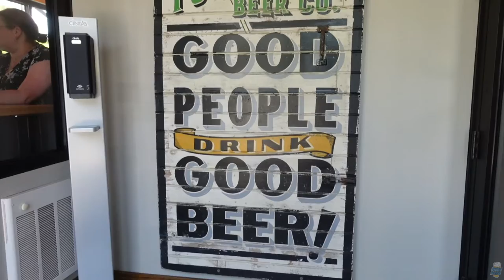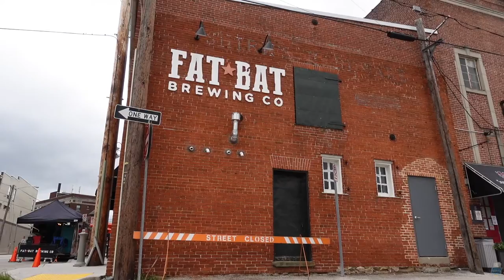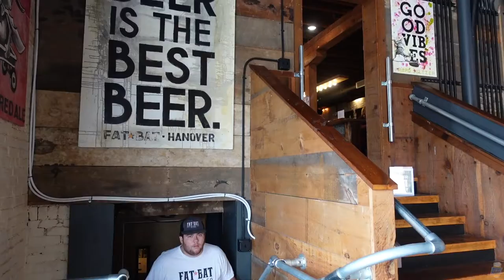Gettysburg VLOG - Summer '21: Fourscore Brewing, Fatbat Brewing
Today on our YouTube craft beer review, we travel to Gettysburg area to scope some of the newer breweries in the region. How do they stack up and should you include them in your potential travel plans?

🔗 Featured Brewery Links🔗

Fourscore Brewing Co.:
Web: ??? None, only a linktree listed on Facebook Page